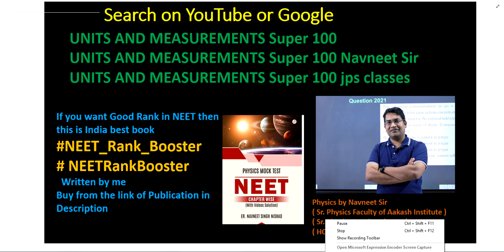If w x y and z are mass length time and current respectively then has dimensional formula